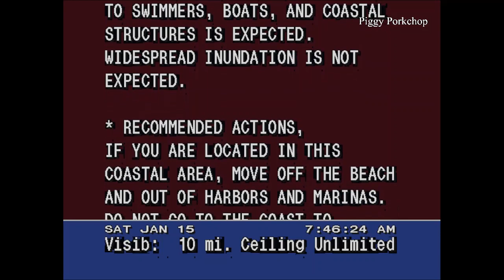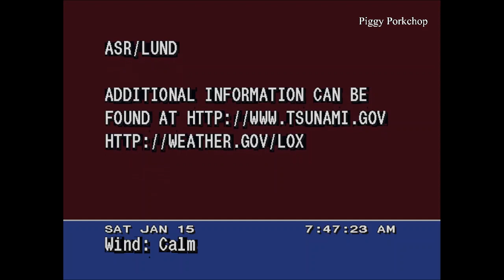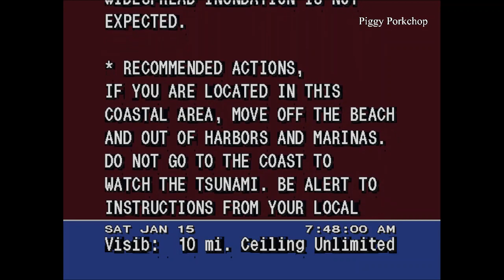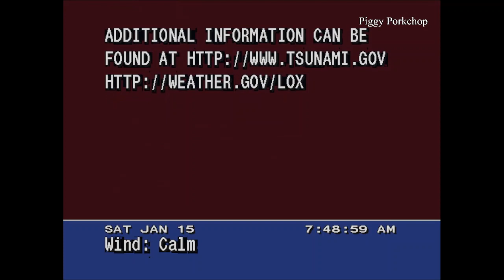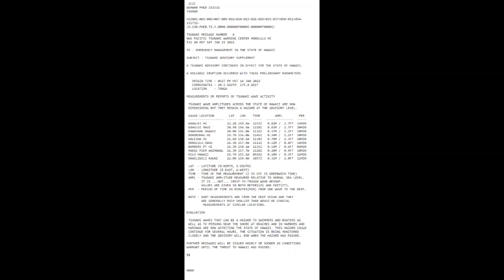Tsunami Advisory for Southern California Including Los Angeles and Hawaii NOAA Weather Radio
WEAK51 PAAQ 151528
TSUAK1

BULLETIN
Public Tsunami Message Number 6
NWS National Tsunami Warning Center Palmer AK
728 AM PST Sat Jan 15 2022

UPDATES
 * A tsunami has been confirmed and some impacts are expected
 * A Volcanic Eruption has occurred in the Tonga Islands
 * Please disregard earthquake parameters
 * Advisory level waves continue to be observed in Hawaii
 * Sea level fluctuations are beginning in Alaska and California

...THE TSUNAMI ADVISORY REMAINS IN EFFECT...

Tsunami Advisory in Effect for;

 * CALIFORNIA, The coast from The Cal./Mexico Border to The
   Oregon/Cal. Border including San Francisco Bay

 * OREGON, The coast from The Oregon/Cal. Border to The
   Oregon/Wash. Border including the Columbia River estuary
   coast

 * WASHINGTON, Outer coast from the Oregon/Washington border
   to Slip Point, Columbia River estuary coast, and the Juan
   de Fuca Strait coast

 * BRITISH COLUMBIA, The north coast, and Haida Gwaii, the
   central coast and northeast Vancouver Island, the outer
   the west coast of Vancouver Island, the Juan de Fuca Strait
   coast

 * SOUTHEAST ALASKA, The inner and outer coast from The
   BC/Alaska Border to Cape Fairweather, Alaska (80 miles SE
   of Yakutat)

 * SOUTH ALASKA AND THE ALASKA PENINSULA, Pacific coasts from
   Cape Fairweather, Alaska (80 miles SE of Yakutat) to Unimak
   Pass, Alaska (80 miles NE of Unalaska)

 * ALEUTIAN ISLANDS, Unimak Pass, Alaska (80 miles NE of
   Unalaska) to Attu, Alaska including the Pribilof Islands

FORECASTS OF TSUNAMI ACTIVITY
 * Tsunami activity is forecasted to start at the following
   locations at the specified times.

                 FORECAST
                 START
SITE             OF TSUNAMI

 * Oregon
Port Orford      0755  PST Jan 15
Brookings        0800  PST Jan 15
Charleston       0810  PST Jan 15
Newport          0830  PST Jan 15
Seaside          0845  PST Jan 15

 * British Columbia
Langara          0830  PST Jan 15
Tofino           0850  PST Jan 15

OBSERVATIONS OF TSUNAMI ACTIVITY
 * No tsunami observations are available to report.

 * Magnitude      1.0
 * Origin Time    1927 AKST Jan 14 2022
                  2027  PST Jan 14 2022
                  0427  UTC Jan 15 2022
 * Coordinates    20.5 South 175.4 West
 * Depth          1 miles
 * Location       near the Tonga Islands

RECOMMENDED ACTIONS
 * See message number 4 for recommended actions.

IMPACTS
 * See message number 4 for possible impacts.

ADDITIONAL INFORMATION AND NEXT UPDATE
 * Refer to the internet site tsunami.gov for more information.

 * Pacific coastal residents outside California, Oregon,
   Washington, British Columbia and Alaska should refer to the
   Pacific Tsunami Warning Center messages at tsunami.gov.

 * This message will be updated within 60 minutes.